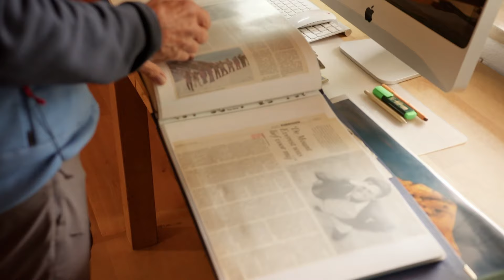🇬🇧Trailer English🇬🇧: Alpine Legends - Extreme Mountaineer Peter Habeler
In the new ORF III production for "Land der Berge", the probably most famous
Austrian mountaineer, Peter Habeler, shows his very personal side. In 1978, he and Reinhold Messner made alpine history when they became the first people to climb the world's highest mountain, Mount Everest, without the aid of artificial oxygen.

The 45-minute production by director Stefan Sternad is dedicated to the lesser-known private side of the Everest conqueror. Among other things, the summiteer talks about his difficult childhood. Habeler's mother Ella raises him and his older brother Roman alone after the early death of his father. He soon realises that friendships are important in life. The climber and hut warden Horst Fankhauser, Habeler's best friend, gives personal insights into their long-standing relationship.

Peter Habeler takes us through his mountain home and to the place that the Tyrolean himself calls the "beginning of his mountain history", the Kolmhaus. As a seven-year-old, he recovered there with his mother from a kidney ailment.

In his house in Finkenberg, Habeler confesses that he is a shoe fetishist and proudly presents part of his mountain shoe collection. The entire house is full of memorabilia of the alpine legend, making the hearts of mountain enthusiasts beat faster.

Production: ORF III; ipFILM
Director: Stefan Sternad
Editor and responsible for the programme: Manuela Strihavka
Length 45 minutes
First broadcast: 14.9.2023, ORF III, 8:15 pm
Picture credits: ORF/ipFILM